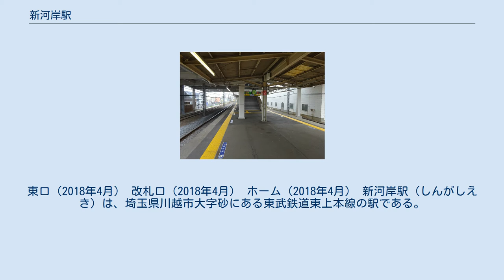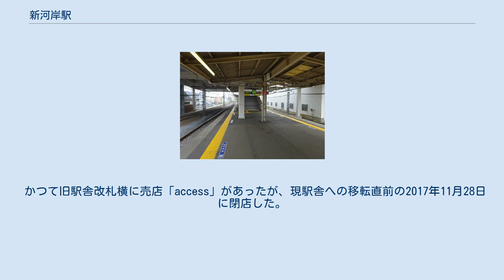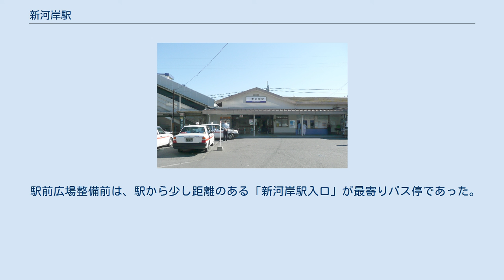新河岸駅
東口（2018年4月） 改札口（2018年4月） ホーム（2018年4月） 新河岸駅（しんがしえき）は、埼玉県川越市大字砂にある東武鉄道東上本線の駅である。
 川越藩の河岸として整備された川越五河岸のうち、上新河岸と下新河岸が当駅の近くで、現在も大字として残っている（ただし、駅自体は両地に隣接する砂に所在する）。
また、川越五河岸と同時期に江戸との河川舟運のために整備された新河岸川も両地の東側を流れている。
 島式ホーム1面2線を持つ地上駅で橋上駅舎を有している。
改札階とホーム、東口と西口の間は階段とエスカレーター、エレベーターにより連絡している。
 旧駅舎は現在の位置より100m池袋方の線路西側のみにあり、ホームとは跨線橋により連絡していた。
駅東側方面から駅舎へは地下道もしくは踏切を経由する必要があった。
 かつて旧駅舎改札横に売店「access」があったが、現駅舎への移転直前の2017年11月28日に閉店した。
 2018年4月17日には北千住駅に続き2駅目となるBGM試験放送を開始。
時間帯によって曲を変化している。
同年11月30日には本放送となった。
 2020年（令和2年）度の1日平均乗降人員は20,241人である。
 近年の1日平均乗降・乗車人員は下記の通り。
 駅前ロータリーに東武ストアがある。
また、駅南側の踏切を跨いだ東側にまるひろ百貨店の小型店舗「ファミリーまるひろ」があったが、2011年2月13日をもって閉店した。
閉店後は同年4月にコモディイイダが開業している。
2015年の都市計画で、新河岸駅東口駅前広場と新河岸駅自由通路の整備が決定し、2017年12月に供用開始・記念乗車券も発売されたが、全体的な完成は2018年3月が計画された。
2018年3月13日に東口駅前広場が供用開始され、同年4月1日からシャトルバスの乗り入れと送迎用駐車場利用が開始となった。
 線路迂回路である地下道には、地元中学生らが描いた壁画がある。
 駅前広場整備前は、駅から少し距離のある「新河岸駅入口」が最寄りバス停であった。